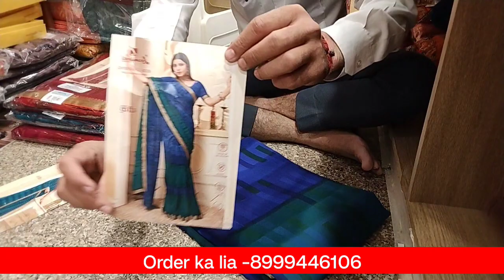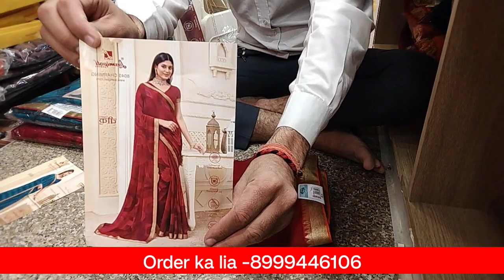चीकू लक्ष्मीपति का न्यू कैटलॉग चीकू लॉन्च हो गयाहै प्रिंटेड साड़ियों का कलेक्शन15 अगस्त स्पेशल साड़ी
laxmipati saree

laxmipati ki saree

laxmipati saree new collection

rakesh saree laxmipati

laxmipati saree design

laxmipati saree wholesale market

laxmipati saree dikhaiye

laxmipati saree 2023

laxmipati printed saree
laxmipati party wear saree

laxmipati saree new catalogue

tarahood laxmipati saree

laxmipati leheriya saree

laxmipati green saree

saree laxmipati

laxmipati saree dikhao

laxmipati saree collection

laxmipati latest saree

laxmipati bandhani saree

laxmipati work saree

latest laxmipati saree

laxmipati saree surat

laxmipati designer saree

laxmipati chunri saree

latest laxmipati saree 2023

laxmipati saree party wear